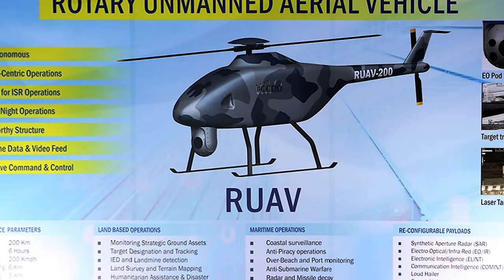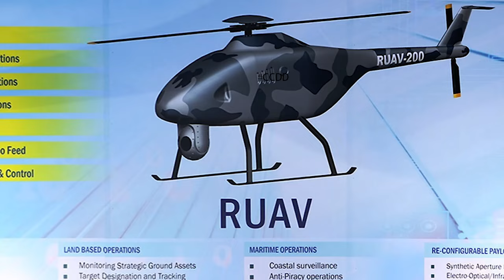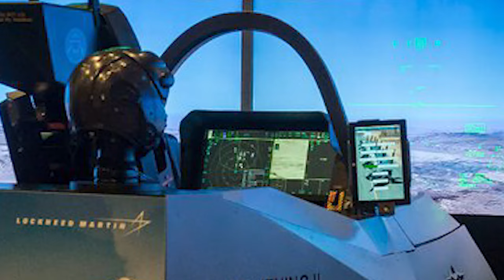114 MRFA फाइटर जेट्स के लिए भारतीय वायुसेना ने लिया एक बड़ा फैसला | LCH, RUAV-200,Tejas MkII,MRFA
Today Indian latest defense news updates in Hindi updates today’s episode 13–4-2024

  Defense Updates #2224: IAF 156 LCH Helicopter, RUAV-200 Drone, MRFA Local weapons, Refueling Probe Tejas MkII Program,  Zen Technologies Air Force and Navy Training Systems, Nirbhay Test, ATAGS and MArG to Armenia. Iran seizes MSC Aries Ship

Defence technology current affairs, India’s upcoming military projects, modernisation of  indian armed forces, indian army defense system, Tejas fighter jet update, upcoming fighter jets in India